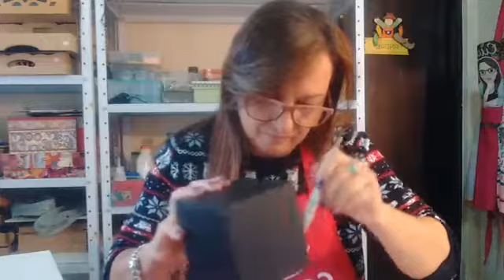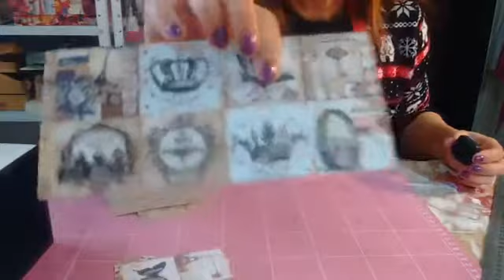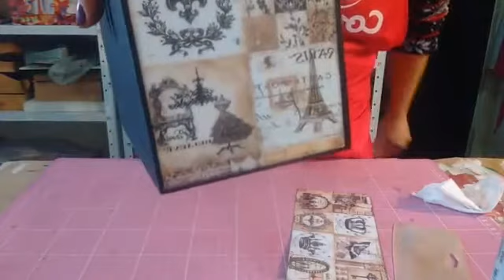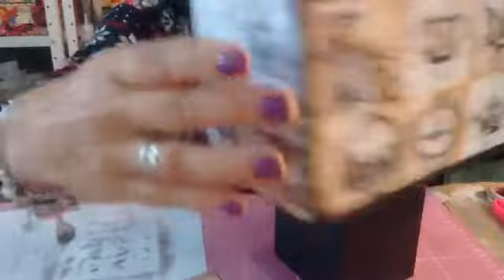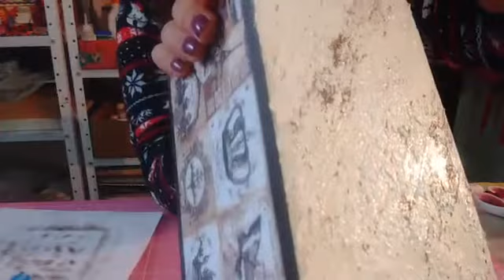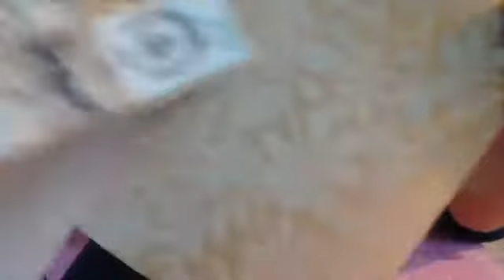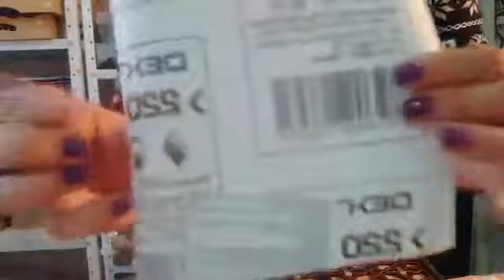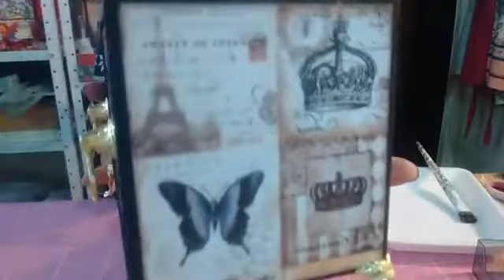Cômoda Vintage . Mármore liquido, flocagem, scrap decor.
MDF SCR Artesanato/ Tintas e auxiliares Glitter Industria/ Ferragens Cirlene Sena/ Papel Arte facil.